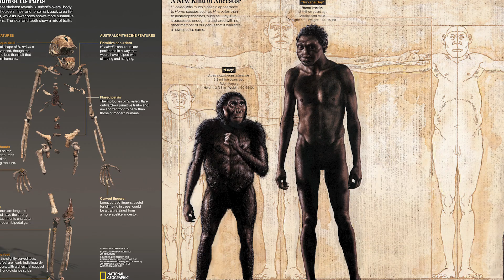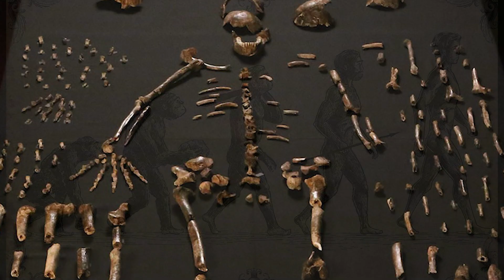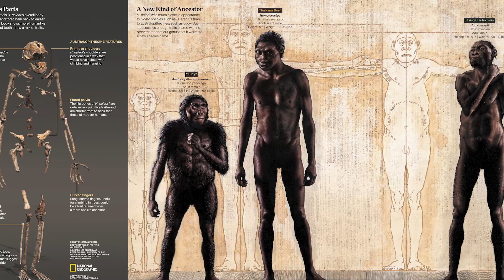What Is Found In Africa SHOCKED Scientists!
In the vast and mysterious continent of Africa, where nature hides countless secrets, scientists have stumbled upon a discovery that has sent shockwaves through the scientific community and has the potential to revolutionize our understanding of the world. In an expedition deep into the heart of Africa, researchers have unearthed an astonishing find that challenges established theories, raises new questions, and promises to reshape our understanding of history, biology, and the very nature of life itself.